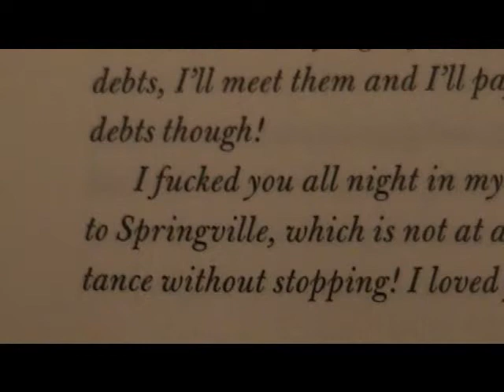Great Excerpts: The Executioner's Song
A reading from Norman Mailer's pulitzer prize winning novel The Executioner's Song.  "You got an elf ass."

Starring J. Rohr as the host, and featuring the music of Joseph Hadyn.